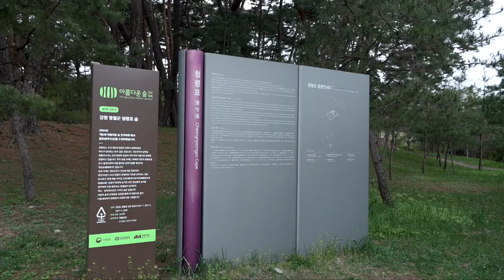청령포에 흐르는 눈물이 장릉에... - 자연의 감동이 있는 강원도 영월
강원도 영월은 예부터 명산준령의 산간계곡이 조화를 이룬
천혜의 비경을 간직한 산간 오지 마을로 꼽혀왔다.
그런데 깊은 산골에서 한과 슬픔이 묻힌 역사의 현장으로 바뀐 것은
조선의 제6대 왕 단종의 유배지가 되면서부터다.

상왕에서 노산군으로 강봉당한 뒤 청령포에 유배되었다가
관풍헌에서 사약을 받고 장릉에 묻히기까지 영월 곳곳에는
단종의 흔적이 남아 있다.